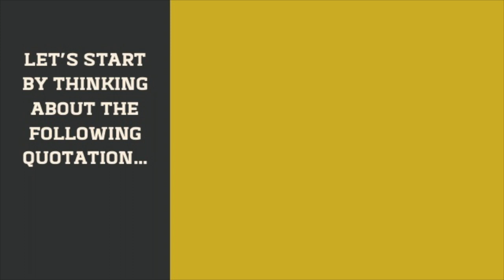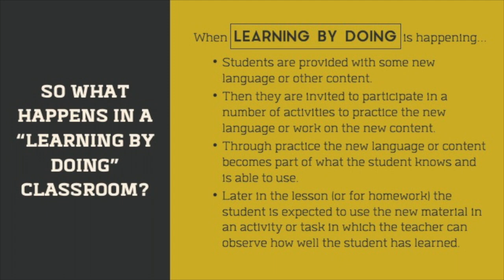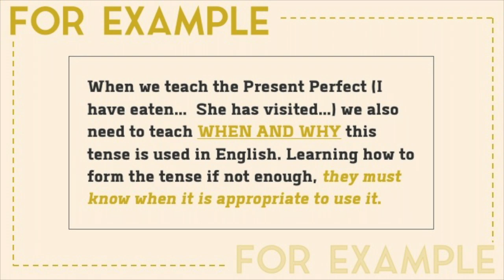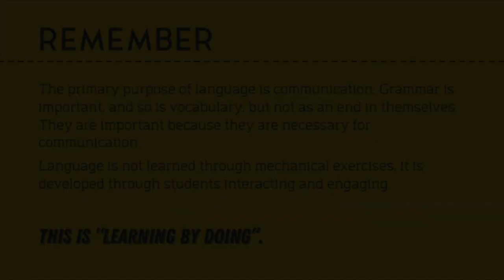Learning by Doing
“Learning by Doing” was created for the World Learning course "English Works! Pakistan". To view a copy of this license,